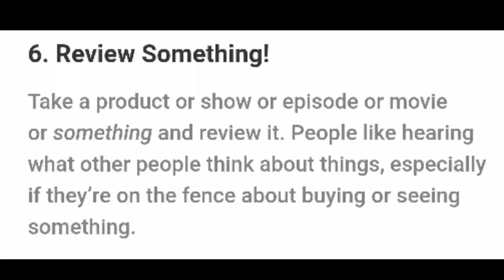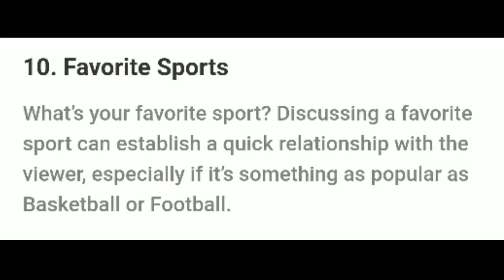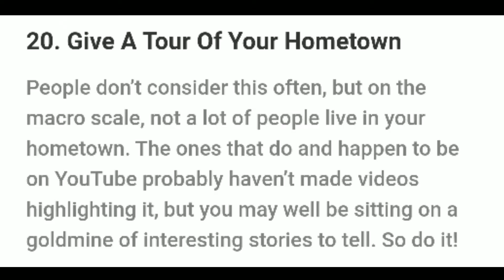20 Ideas for a YouTube Video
this was fun. definitely gonna do more. if I do 20 each video then that's 5 episodes easy. it's only 2 minutes better took a lot of editing too.